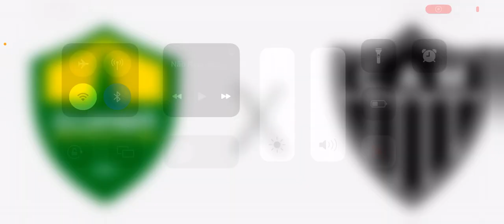Cuiabá x Atletico MG ao vivo - Campeonato Brasileiro 2023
Veja detalhes do jogo, como a data, o horário e onde assistir.
Olá, acho que você pode se interessar em se inscrever na Betano. Se você se cadastrar por este link, ambos receberemos uma aposta grátis de R$30.